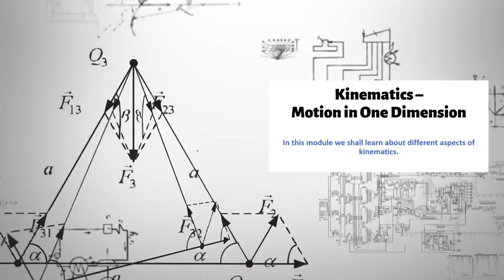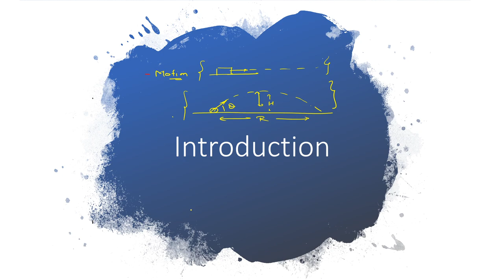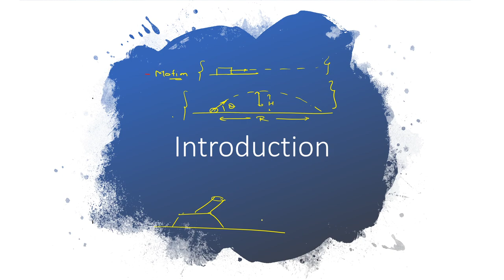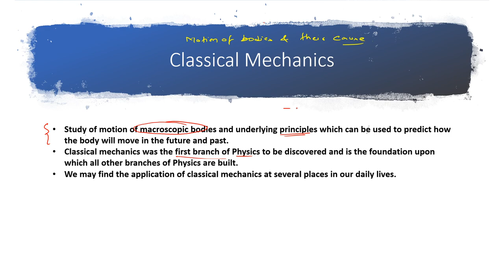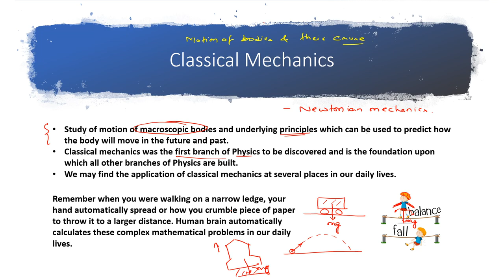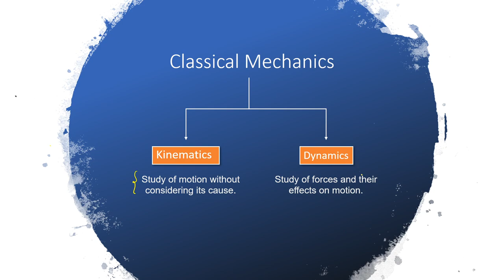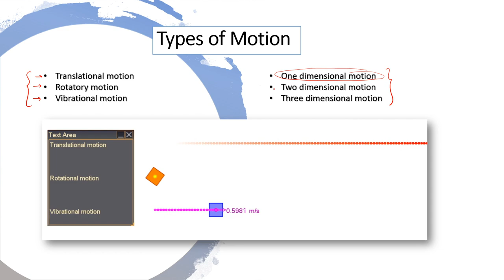Kinematics - Introduction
In this section, we will introduce you to Kinematics and what to expect from this course. For NEET and JEE it is very important to not only have a sound understanding of concepts but their application as well. After this course, you will be able to apply the concepts taught throughout the lecture in different real-life scenarios as well as exam questions.

For practice questions, assignments and simulations register at the free course